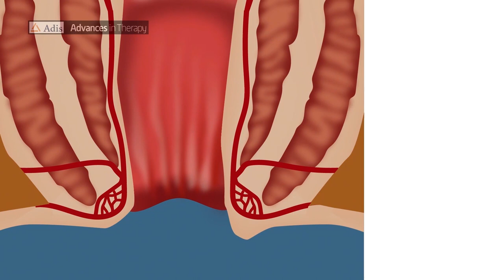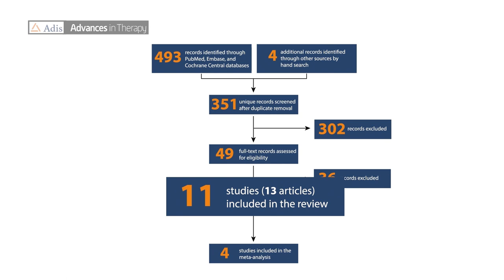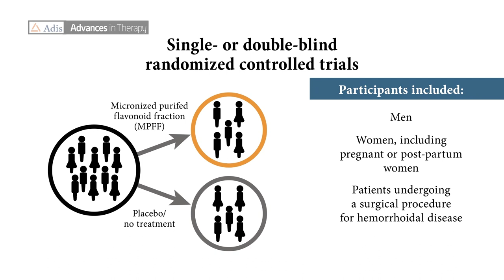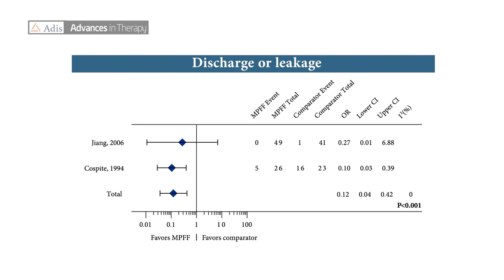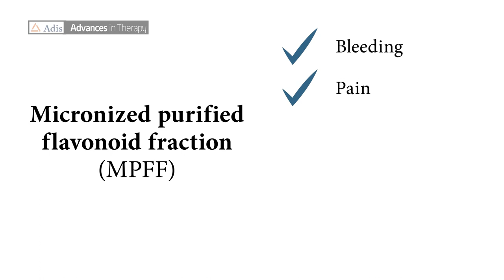Micronized purified flavonoid fraction in hemorrhoid disease: a systematic review and meta-analysis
Sheikh et al. "Micronized Purified Flavonoid Fraction in Hemorrhoid Disease: A Systematic Review and Meta-Analysis." Advances in Therapy (2020). doi: 10.1007/s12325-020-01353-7